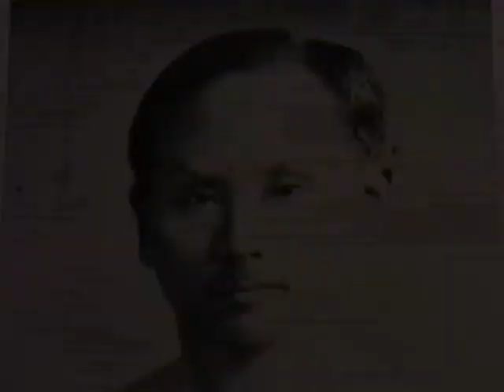Funaksohi Shotokan Karate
risingsunproductions.net presents Funakoshi Shotkan karate.  Gichin Funaksohi was the father of Japanese Karate and his katas were the back bone of the style.  Watch as three of Italy's best shotokan karate ka perform the katas and bunkai of this great art form.